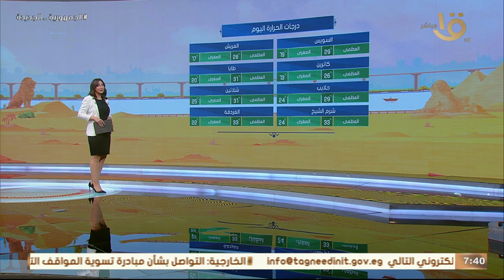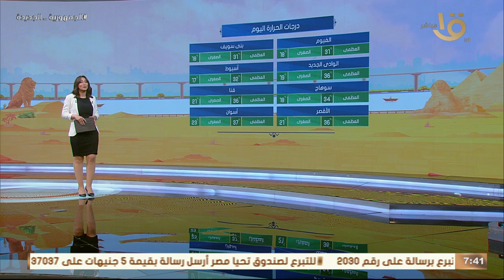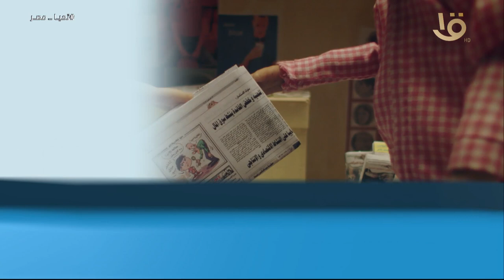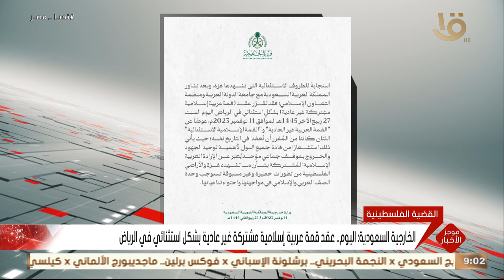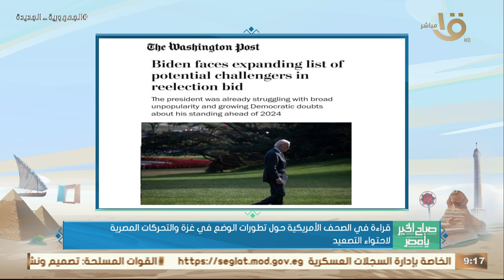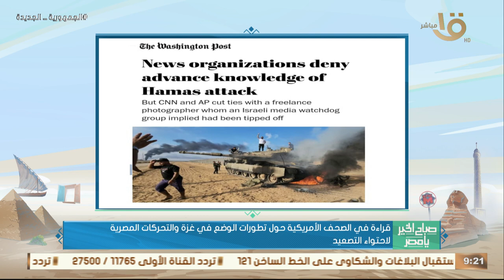قمة القاهرة كانت البداية لضبط المسار.. ما الرسائل التي تحملها قمة الرياض؟ حلقة كاملة 11-11-2023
صباح الخير يا مصر | قمة القاهرة كانت البداية لضبط المسار.. ما الرسائل التي تحملها قمة الرياض؟ حلقة كاملة 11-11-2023